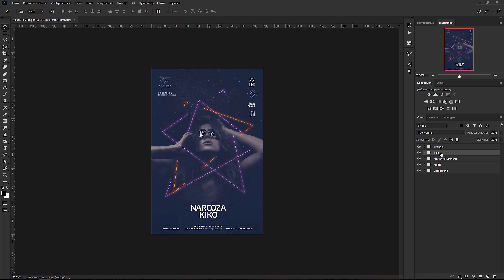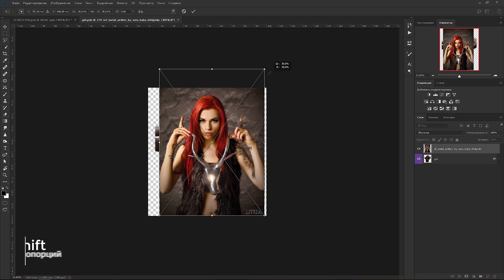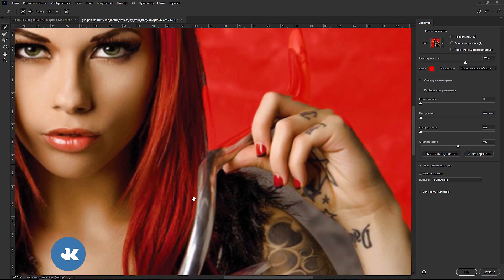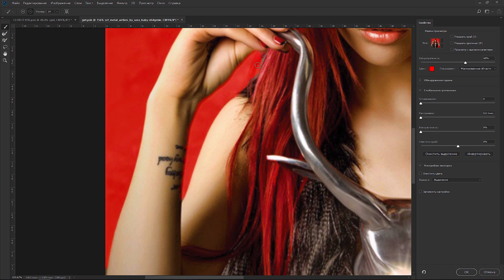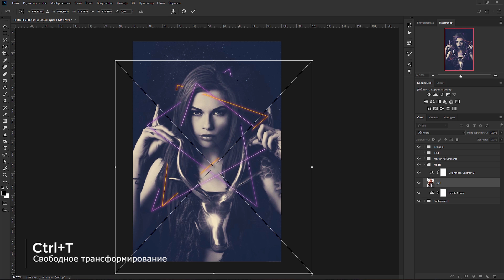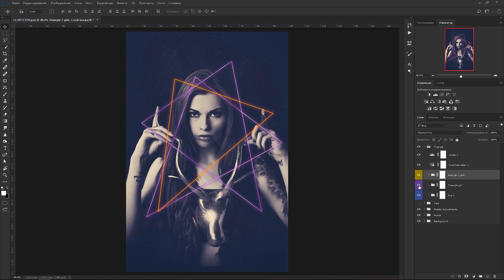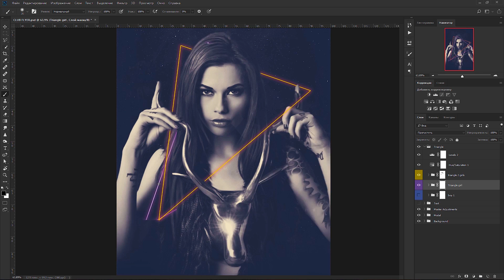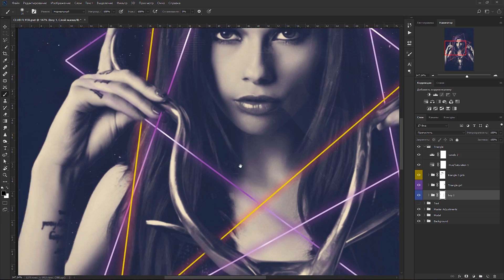Скачать шаблон PSD для Photoshop. Download Free. Неоновые линии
Скачать шаблон (template) PSD для Photoshop. Download Free. Неоновые линии. Простой бесплатный шаблон, с возможностью вставить свою фотографию и стилизовать под постер.

«Музыкальная композиция ES_Esta Noche - Timothy Infinite принадлежит и использована по лицензии для компании GTRussia».